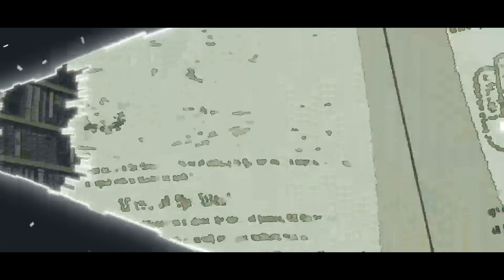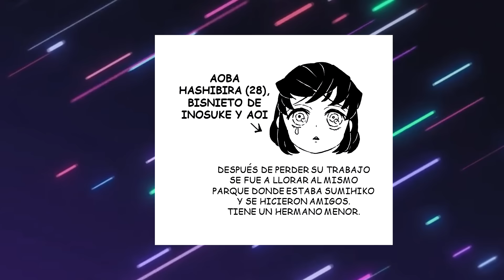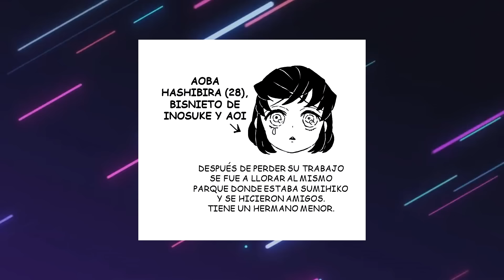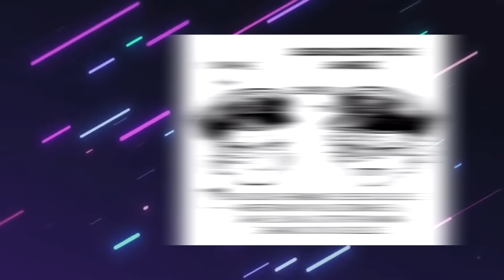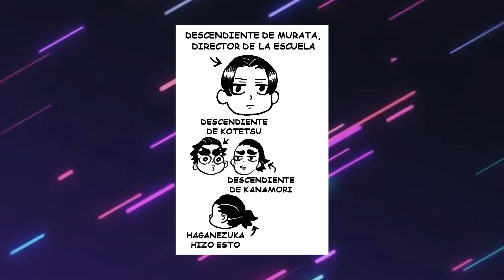El Sueño De Sumihiko + Extras Sobre Las Reencarnaciones | Kimetsu No Yaiba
Veremos el sueño que tiene Sumihiko, en el cual vemos varias referencias a los demon slayer y los demonios, es un capitulo aparte al capitulo final del manga. Tambien veremos mas informacion sobre las reencarnaciones, confirmandonos varios datos y dejando este ultimo capitulo del manga mas claro.